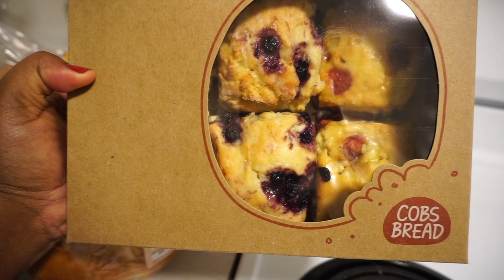How Many Babies?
Hey y'all! It's about time we had this discussion lol! Oh, and go push the LIKE button. Please? I'll love you forever.

EARN CASH BACK on EBATES when shopping online!